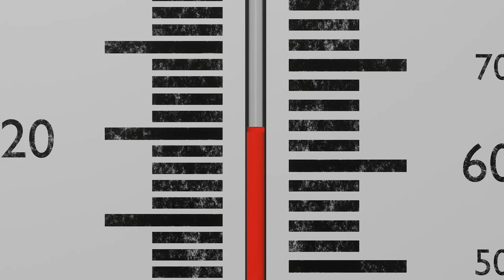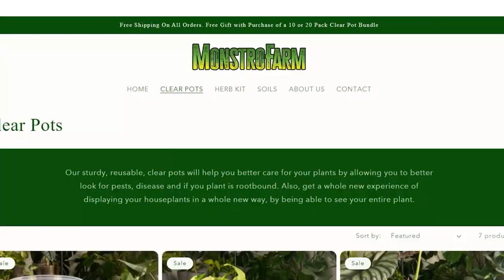Propagation Hack You Can't Do Without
Do you want to find a method and secret that professional growers use to propagate their cuttings in soil?  This method is fast, easy, will save you time and if you use this hack you’ll increase your chances of successfully propagating your houseplants.  Watch this video and please let me know if you have any questions.  Here to help you with your propagation and houseplants questions.

I make videos like this every week that help you grow plants that are happy, strong and beautiful.

Follow us on your favorite social media channel so you can grow Happy Plants.